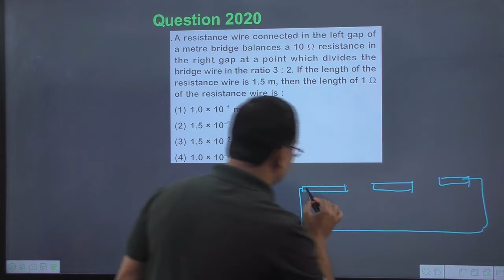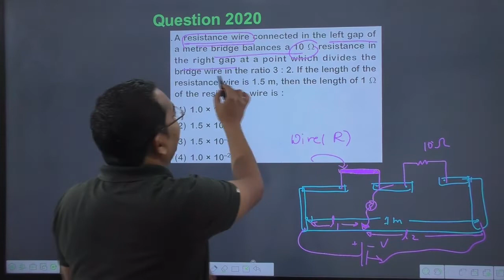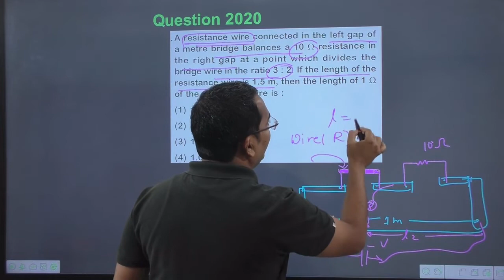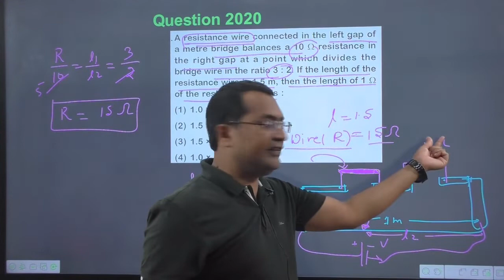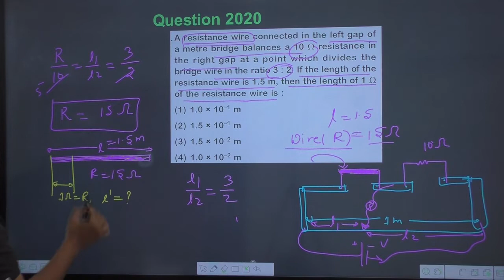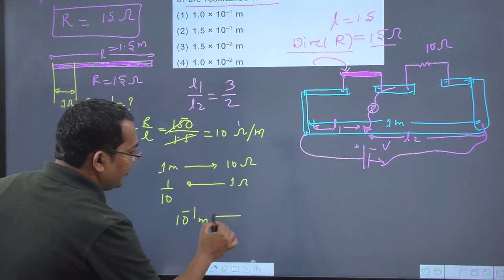A resistance wire connected in the left gap of a metre bridge balances a 10Ω resistance in the right